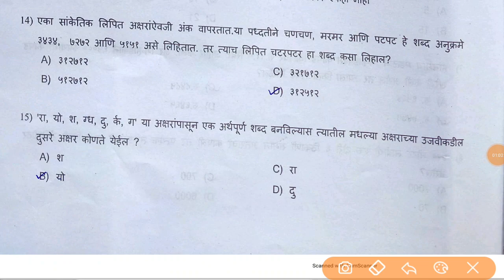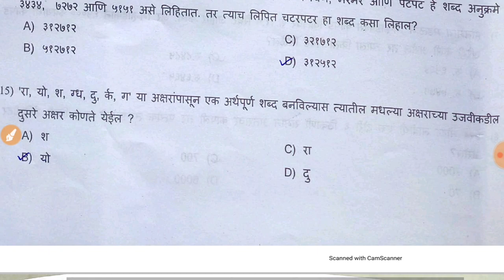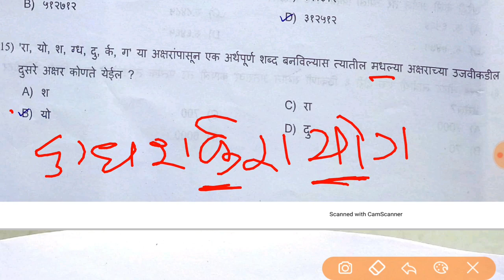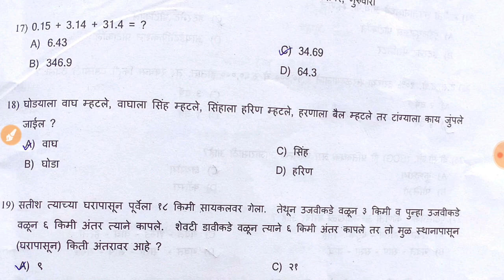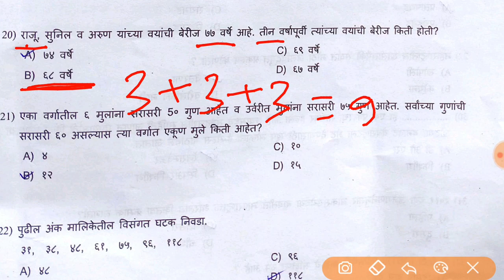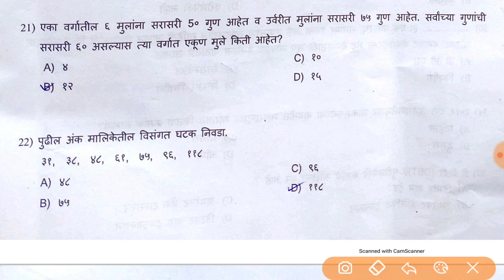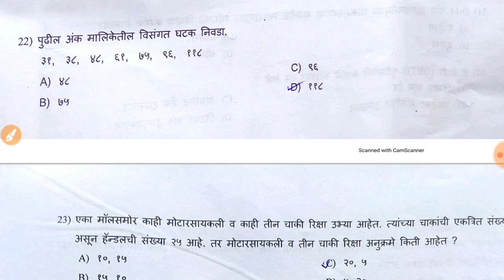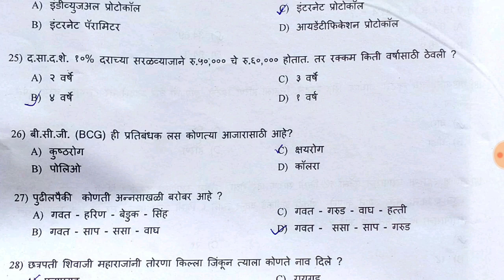Telephone Operator Question Paper | बुध्दिमत्ता चाचणी भाग 2 | 24 ऑक्टोबर 2021 रोजी आलेला पेपर